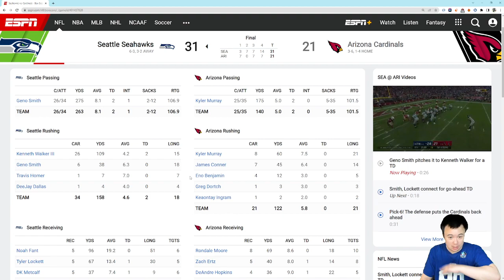Seattle Seahawks 31 Arizona Cardinals 21: They faced adversity, and they overcame it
It looked like it could be one of those frustrating ones, but then the offense didn't let it happen.